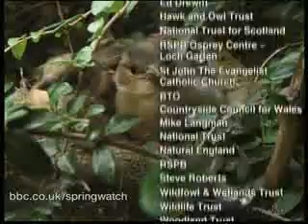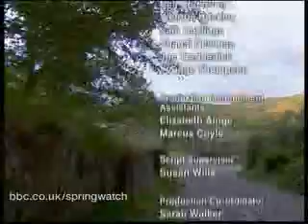(Part 7) BBC Springwatch 2012 - Episode 5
This is the seventh and final part of BBC Springwatch 2012 episode 5, broadcast live Monday 4th June on BBC 2. Springwatch is a show looking at wildlife in the UK and is presented by Martin Hughes-Games, Michaela Strachan and Chris Packham.